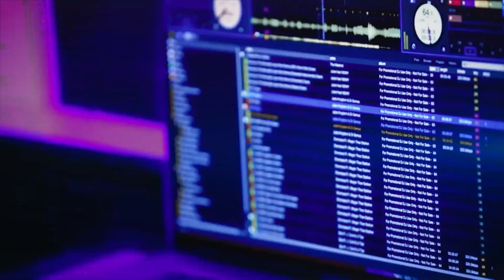Brithney Starr - Dancehall Queen (Official Music Video) Raw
Brithney Starr Music
New Single

Dancehall Queen - Brithney Starr

Produced By Gentle Touch Productions

Edited By Unbranded Entertainment

Song By Brithney Starr

Connect with Brithney Starr on

Official Audio

Produced & Mastered By Echo Middleton

Written By Brithney Starr